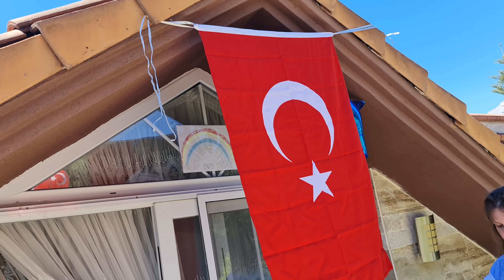19 Mayıs Gençlik ve Spor Bayramımızı kutladık. Helyum balonları gökyüzüne saldık